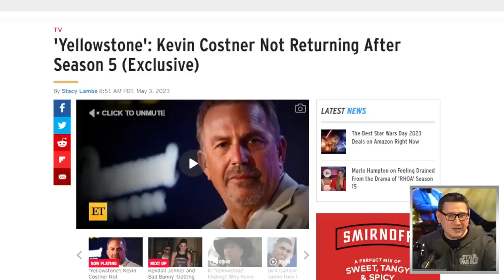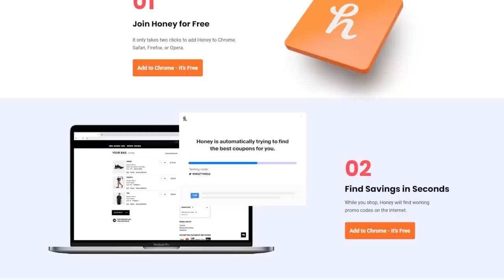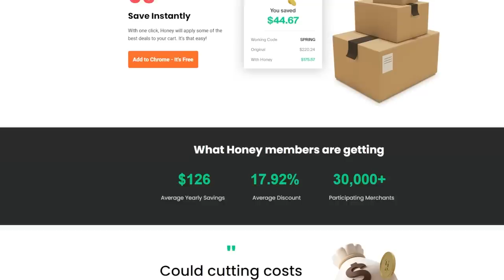Why Kevin Costner Has Officially Left Yellowstone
Movie Club: Guardians Of The Galaxy 3 Edition with Alba, Campea and Harloff

Yellowstone (TV Series) - A ranching family in Montana faces off against others encroaching on their land.

Mic pre-amps

Streaming Software
Wirecast Pro